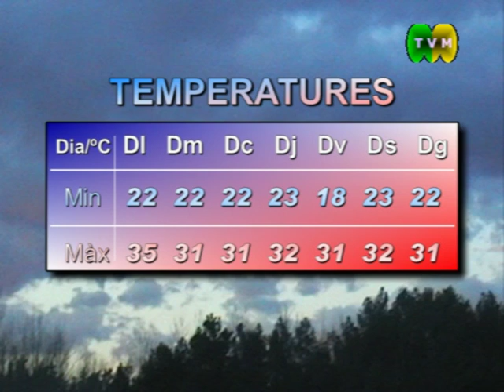Notícies - 190710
TVMxi - Notícies de Maçanet de la Selva - 190710